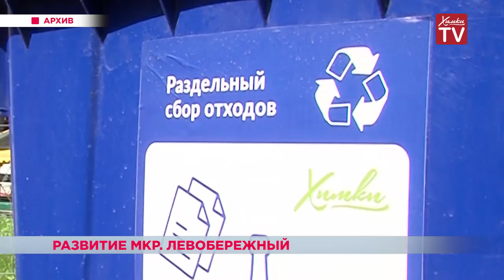Дмитрий Волошин провёл встречу с жителями мкр. Левобережный. 28.08.18